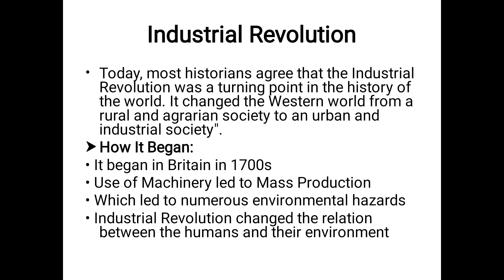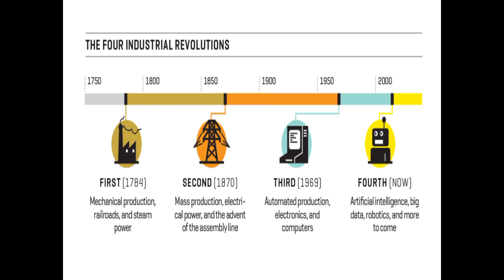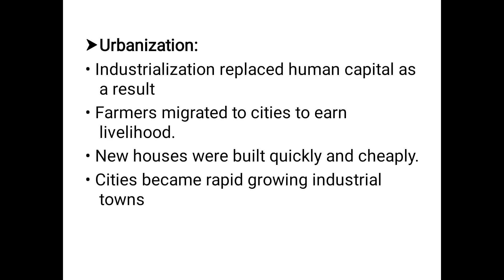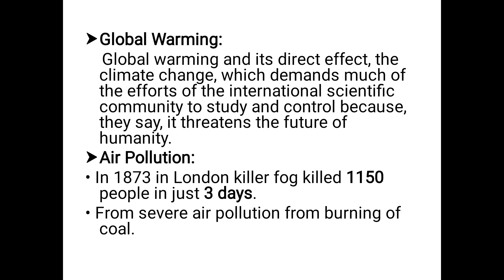Environmental science # History of Environmental Thoughts and Movements # Industrial Revolution#css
History of Environmental Thoughts and Movements
✓ Industrial Revolution
•Start of industrial revolution
•Majore developments
•Evironmental Impacts of Industrial Revolution